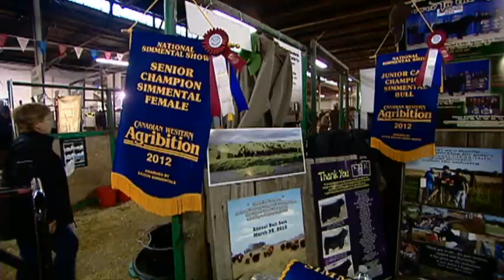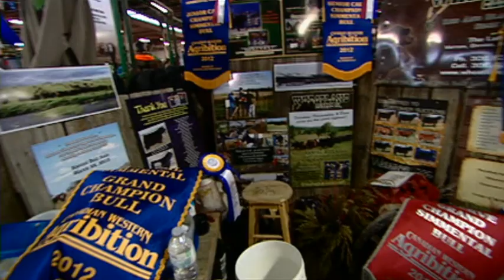Finding a Beauty at the Fair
Reg Sherren tells a story of bovine passion from the Canadian Western Agribition, the largest cattle show on the continent.